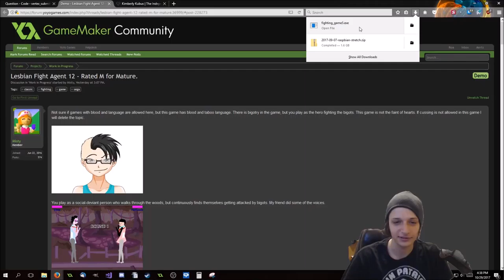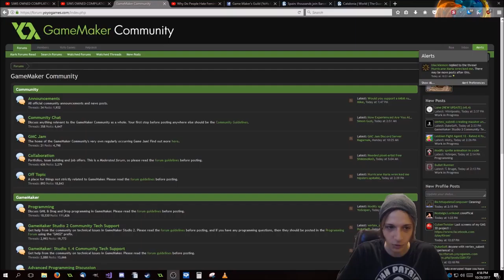Lesbian Fight Agent 12- GOTY edition. Rated M for mature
A serious and thorough perspective into the trials of being transsexual pony while walking in the woods.

meet memorable and relatable characters such as Negroid bigot, baboon butt lips girl, and Robby the robot after a 24 hour "They live" marathon!

Take part in this exciting walk through Detroit where everyone is looking for a fight, and come out on top with a powerful message in support of the LGBT movement.  "- I will beat your ass then sexually violate you"